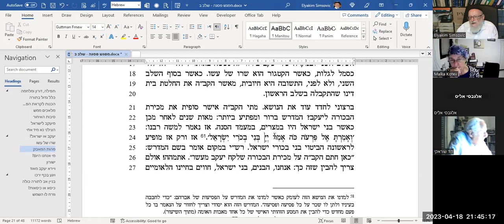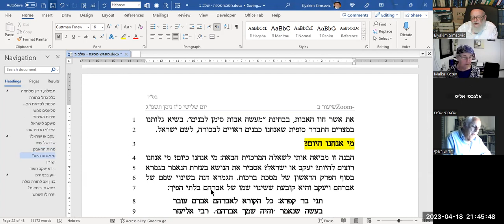מפגש פסגה 20230418